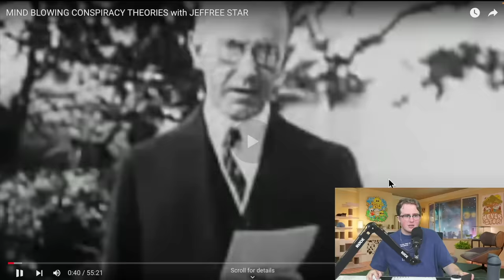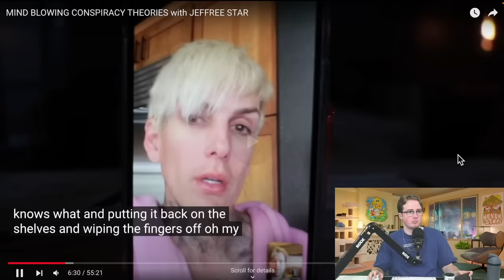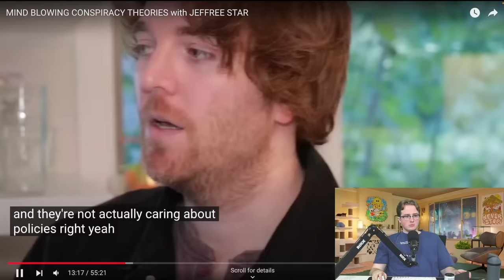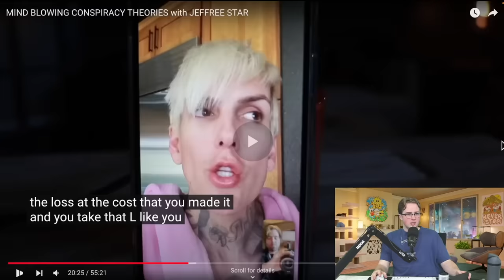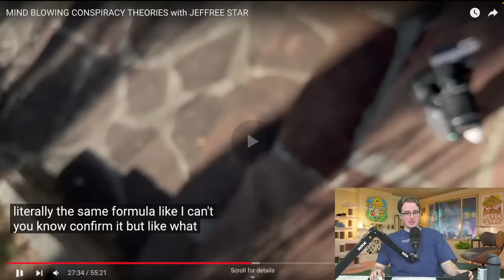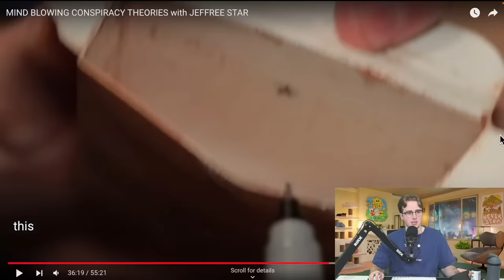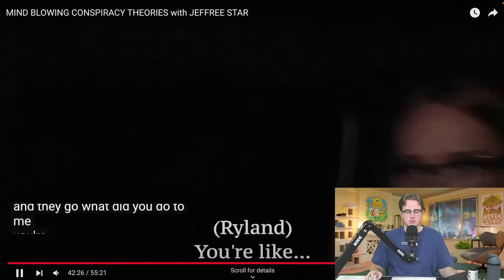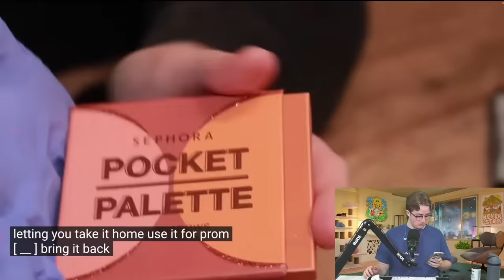Shane Dawson’s Conspiracy Theories Are Getting Worse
sticking out your gyatt

The Full Stream Is Available On ​⁠ For Members Only.

My non-profit to provide financial assistance to people in long-term financial and physical crisis. :